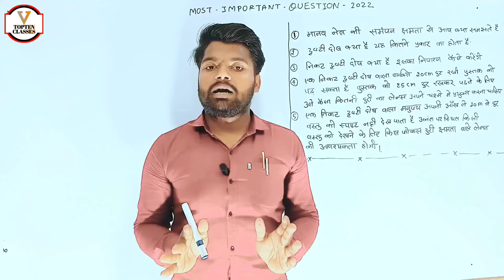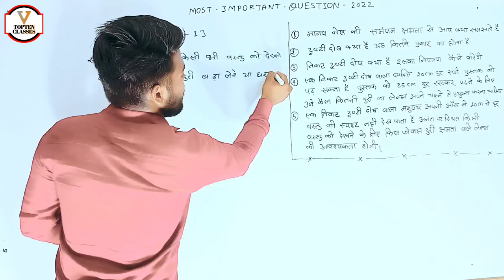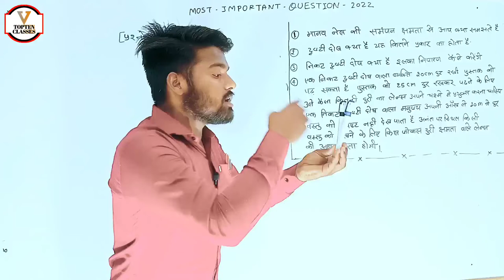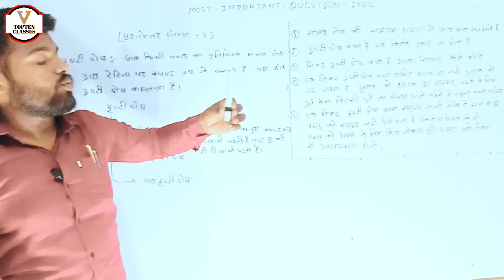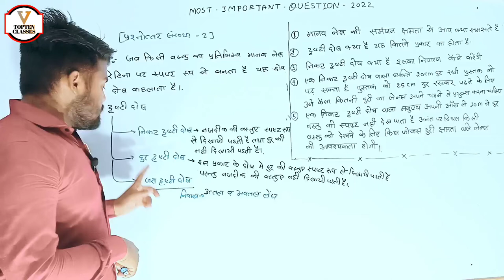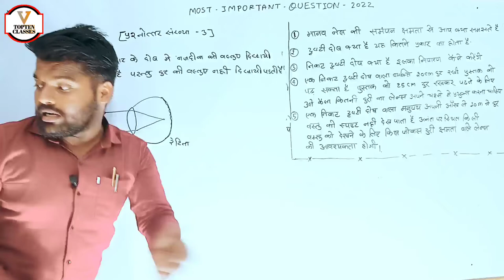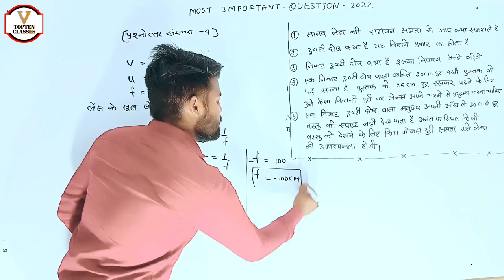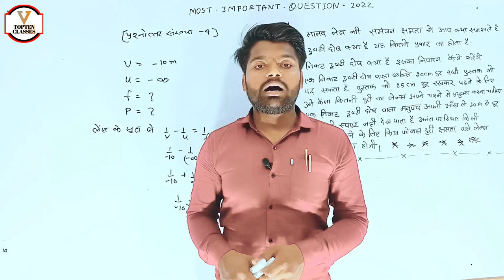4 अप्रैल को पूछे जाने वाले सबसे महत्वपूर्ण पेपर हल सहित सभी लोग जल्दी जल्दी देखो वरना रोएंगे...